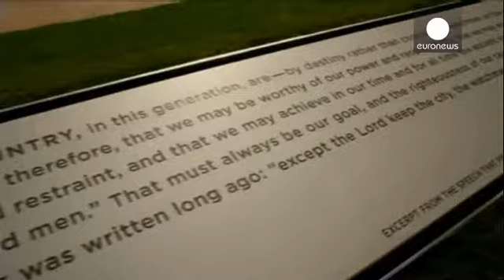Dr Who celebrates 50 years since first episode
It is the world's longest-running science fiction drama and it is about to celebrate...

It is the world's longest-running science fiction drama and it is about to celebrate 50 years. Dr Who first aired on the BBC in 1963.

On Saturday evening, hundreds of millions of people around the world are expected to tune in for a special feature-length 50th anniversary episode, "Day of the Doctor," which will screen simultaneously in 94 countries.

At a three-day exhibition at the ExCeL centre in London, fans from around the world got a chance to see behind-the-scenes demonstrations, props and costumes.

Cast and crew from every era of Doctor Who were also taking part.

Jenna Coleman plays Dr Who's current companion and tried to explain the programme's appeal:

"It's a show that five-year-olds can watch and a show that a 70-year old will watch and still
be kind of current in that you can't get older and you can still travel anywhere in the  world
and I think a family show that  you can sit down and all of the family enjoy it on so many
levels."